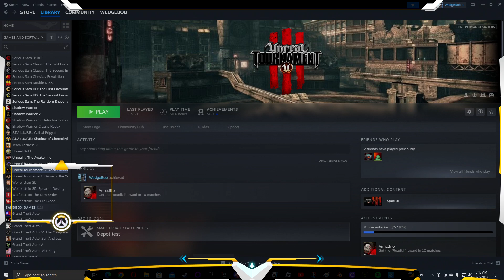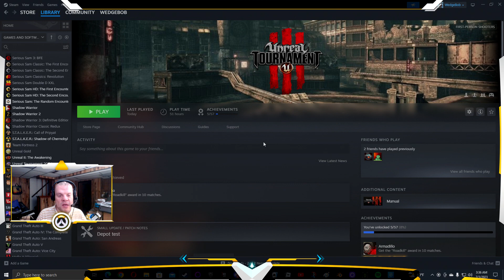WedgeBob Plays Unreal Tournament 3 - Vehicle CTF - VCTF-Corruption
Good afternoon, everybody!  WedgeBob here, Survival_Panda!  Today, we are going to play Unreal Tournament 3 (UT3).  Here, we will be doing Vehicular Capture the Flag (Vehicle CTF, VCTF) with the map "Corruption" or VCTF-Corruption.  We are going to be on the Red Team, where our goal is to be the first team to capture three (3) flags, or be the team in the lead in a 20 minute time limit (whichever comes first).  With this in mind, let's buckle up, let's full send, and let's get in here, and have fun this afternoon!  UwU!!  \o/